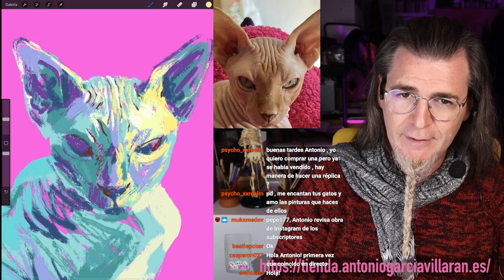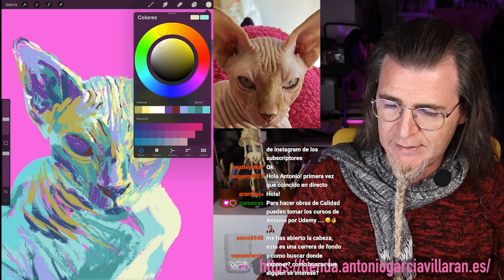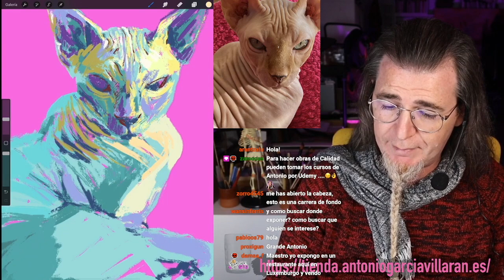DÓNDE Y CUANDO EXPONER TU OBRA